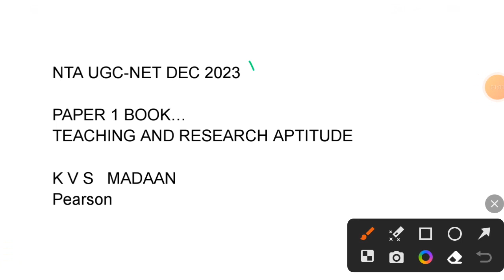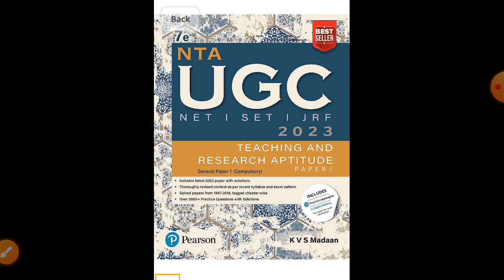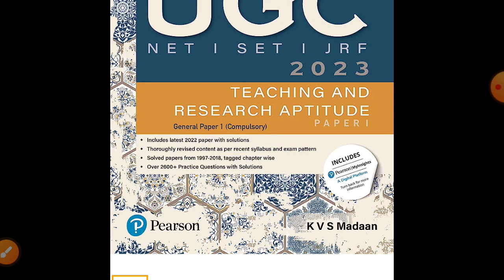TARGET NET JRF SET||PAPER 1 BOOK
Hi everyone welcome to UGC-NET History Classes 24
paper1 Teaching & Research Aptitude by
K V S. Madaan